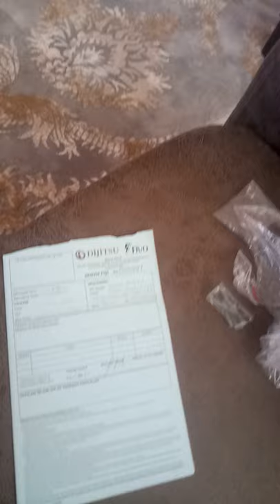Dijitsu 65" (165 cm ) TV ilk görüntü. BİM den satın aldik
BİM marketten satın aldığımız 165cm ekran DİJİTSU marka TV yi servise kurdurttuk, memnun kaldik